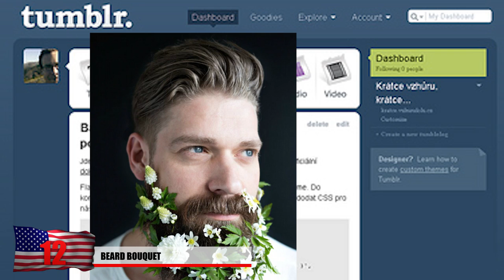23 Most Creative Facial Hair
Beard grooming and crazy creative beard designs are super trendy lately people are doing things like beard bouquets to beard bowls!

11. Tropical Beard
In case those other ones weren’t enough to convince you that putting flowers in your beard will make you look cool. Check out this guy! He has enough flowers in his beard to make you do a double take! This guy definitely doesn’t buy bouquets for his girlfriend, they just go directly in his beard and considers it to be money well spent. Either that’s the case, or he’s been stranded on a tropical flower island for the past 6 months and the seeds have been growing from his beard.

10. Straight to the Point
Others prefer more a more direct way of showing off their beard and not covering it up with flowers. This man here got straight to the point and just shaved beard, directly into his beard. This is also the artwork of the revolutionary beard designers James Myrick who never seems to disappoint with his creative designs.

9. The Half Beard
Can’t decide if you want to go clean shaved or bearded? This can actually be quite the dilemma more most guys. While being clean shaved is usually more acceptable for job interviews, it can still be uncomfortable and can cause razor burn. Growing beards however can still require a bit of maintenance and if you’re playing with matches and not paying attention, you’re whole face could be set ablaze! Why not live the best of both worlds and grow the half beard! This man here was a little too indecisive and that’s what he went with.

8. No Shave November
November is the probably the biggest month for beard enthusiasts and a competition of beard grow begins at this time. No shave november is now a big deal and this man here takes it very seriously. Isaiah Webb waited all month to grow his beard just right and shape into a beautiful cornucopia like you see in this photo. It appears as though you could use this masterpiece as your thanksgiving centerpiece this year! Just don’t get any beard hair in the turkey!

7. Beard Bow Tie
No need to rent a fancy bow tie when you can simply make one from your own beard. This man is responsible for some of the most creative beard designs imaginable! If you’re beard is long enough to create a bow tie, then you clearly have quite a few options on how to style it.

6. Beard-o-pus
Although he has quite a few other intriguing designs, this clearly has to be one of his best! Isaiah’s beard is transformed into a fierce looking octopus that’s attacking his face! His locks are carefully curled to perfection in order to pull off this one of a kind look. His wife has encouraged him to grow out his beard and she also helps come up with the wacky ideas. Could this become a form of modern art that sweeps the nation?

5. Bearded Women
It’s not only men who have the ability to stylize their facial hair, women can do it too! With the right amount of work, girls like this can sport a rockin’ beard without even needing to take testosterone supplements to achieve it. She doesn’t let the bikers or hipsters steal the spotlight! She carefully braids her hair after it’s grown long enough into something that even the fiercest Viking wizard warrior would be jealous of.

4. Well Designed
If you had a long beard, how would you design it? This guy have beard curls for days! A special beard wax is apply in beard competitions like this and it allows him to mold into any way he want. Beards like these take carefully trimming for precise and intricate designs. And don’t forget about the beard growing supplements this guy must be taking.

3. The Horned Stash
When you’re moustache finally begins to look similar to a horned viking helmet, you know you got a real chance of winning the best beard and moustache competition. This man here, was going for the championship in the small town of Leogang, Austria in 2015 and has been preparing for this moment for quite some time. It looks like he wouldn’t mind having some of that hair on the top of his head though. Although he had a good look going, he would not have the honor of winning the moustache competition this year.

2. Freestyle Moustache Winner
Congratulations to this man here! He’s the winner in the moustache competition in Austria and will be taking home the gold for this intricate design. Finally, after all the time growing and styling the stache. It’s paid off.  And he’ll have bragging rights until the next competition.

1.Full Beard Category Winner
The judges in Austria found this man to have the best beard of the 2015 competition. You are an idolized member of the beard growing society and all of those who  can grow a beard, salutes you!